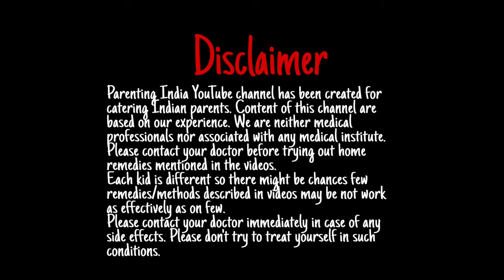गर्मियों में बच्चों को होने वाले लाल दाने का घरेलु इलाज l Heat rashes treatment for baby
गर्मियों में बच्चों को होने वाले लाल दाने का घरेलु इलाज l Heat rashes treatment for baby @ParentingIndia

is video me ham bataynge bachho ko garmiyo me hone wale lal dane ke gharelu upay
bachho ki ghamoriya kaise thik kare
bachho ko heat rash hone par kya kare